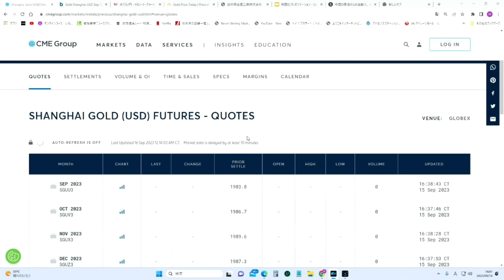上海の金価格が異次元